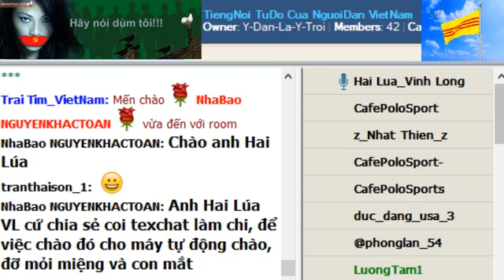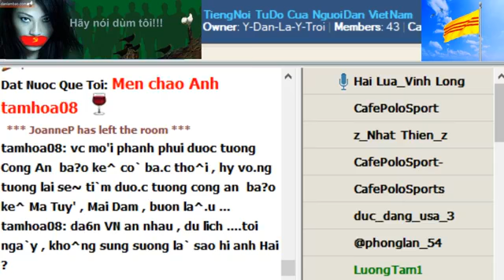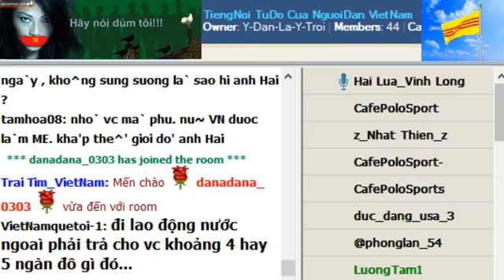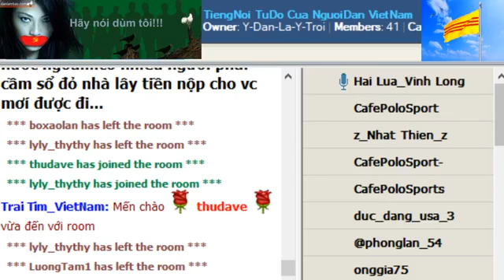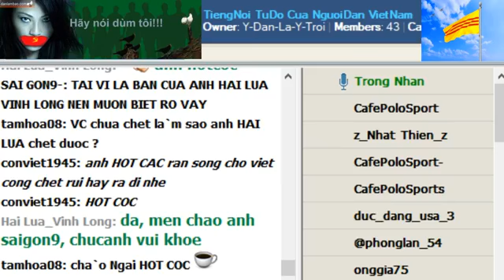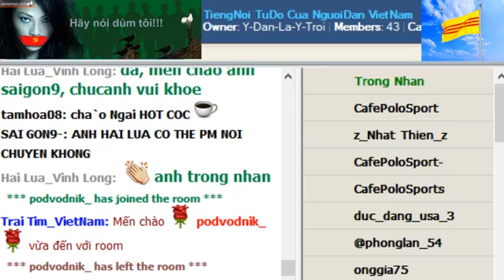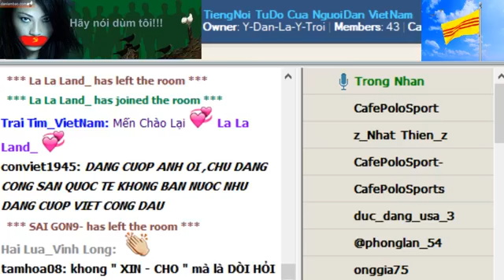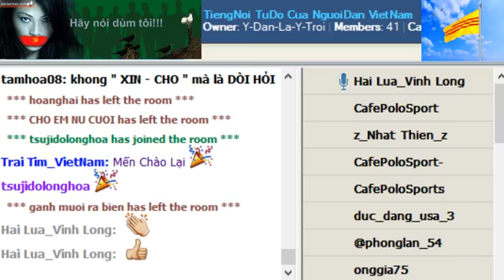HAI LUA CHIA SE NGAY 16-3-2018